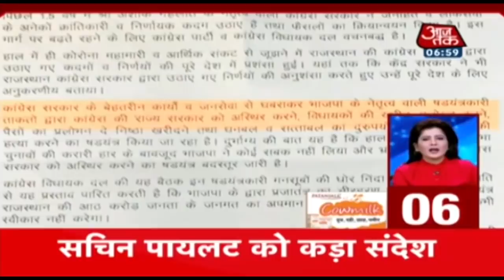आज भी बैठक से दूर रहेंगे Pilot I Rajasthan Political Crisis I Nonstop 100 I July 14, 2020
एक सीनियर नेता ने कहा कि सचिन पायलट अभी भी सीएम पद की मांग से हटने के लिए तैयार नहीं हैं. पार्टी को लगता है कि सचिन की मांग अनुचित है और वरिष्ठ नेताओं द्वारा मामले को सुलझाने के प्रयासों के बावजूद गतिरोध जारी है.